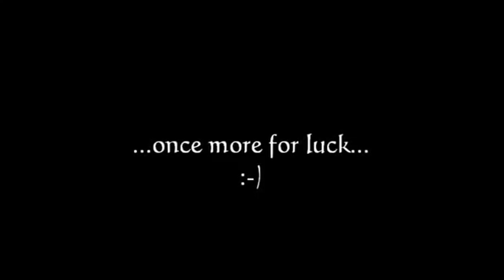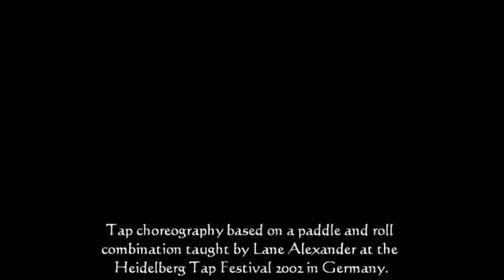Flashmob Jazz Tap & Irish Dancing 2013: Putting it all together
Ihr Lieben,
zum Flashmob 2013, wie zu allen unseren nachfolgenden Flashmobs, gehörte ja die Herausforderung, dass sich ein Jazz-Tap-Tänzer und ein Irish-Tänzer genau gleich anhören sollten, auch wenn ihre Schritte stilbedingt ganz anders aussehen. In dieser Neuauflage unseres damaligen Lehrvideos erkläre ich Euch, welche Töne für Euch die Ankerpunkte sind, damit es für Euch leichter ist, auch das Timing bei einem Tänzer aus der jeweils anderen Gruppe abzuschauen. Tipp: Wenn Ihr mit den anderen Videos gearbeitet habt und die Schritte in Eurem Stil fließend tanzen könnt, dann versucht einmal, mit diesem Video mitzutanzen, dabei aber ganz bewusst auf jeweils denjenigen von uns dreien zu schauen, der NICHT das gleiche tanzt wie Ihr. Das übt!
Bitte seid Euch wie immer darüber im Klaren, dass Ihr natürlich auf eigenes Risiko trainiert, wenn Ihr mit meinen Videos übt, denn ich kann Euch ja über YouTube nicht auskorrigieren. Bleibt fit und gesund! Wir sehen uns bald wieder... Herzlichst - Eure Natalie